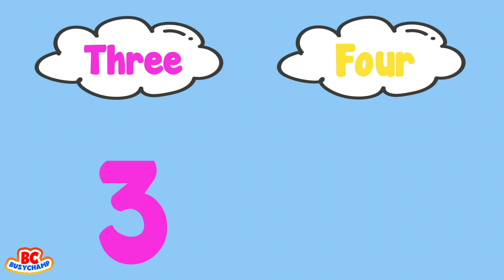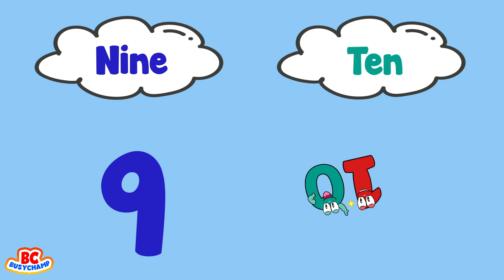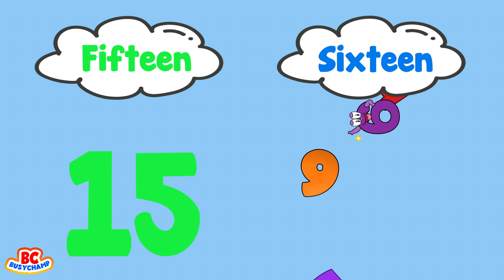Learn Numbers | Numbers For Toddlers | Counting Numbers 1 to 20 | Toddler learning Video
Learn Numbers

This video is a part to learn numbers for toddlers. This video is related to learn counting numbers 1 to 20 and toddlers learning numbers 1 to 20. Here toddlers  will enjoy their Toddler learning video.

1. toddlers learning videos
2. educational videos for 5 year olds
3. learning videos for toddlers
4. kindergarten learning videos
5. kindergarten learning videos reading English
6. kids a to z reading
7. Kids learning Videos for 5 years
8. preschool learning videos for 3 year olds

More importantly, we will keep our kids engaged and joyful while teaching them new things. We intend to enhance educational development in toddlers with basic stuff like learning ABCs, numbers, and kids vocabulary.